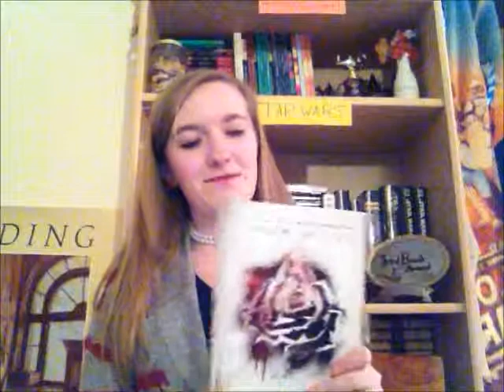CHAMPION BY MARIE LU| Book talk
My review on the final book in the LEGEND Trilogy.

NaNoWriMo: Jedi_Skygirl